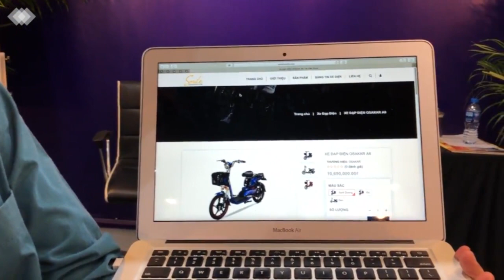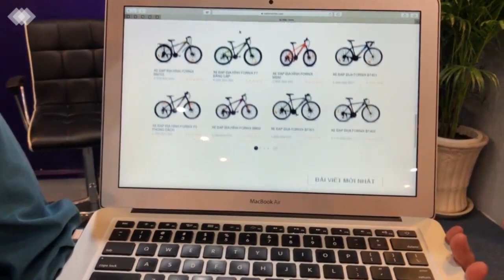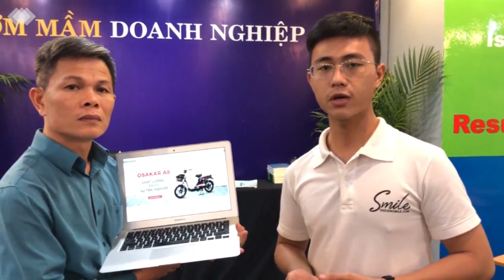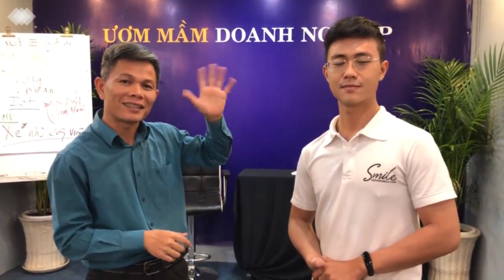Khoa Phạm Chia Sẽ Hành Trình Kinh Doanh Xe Đạp Điện Từ Năm 20 Tuổi